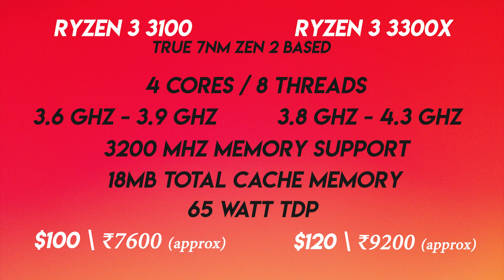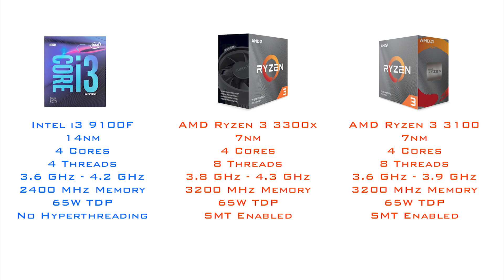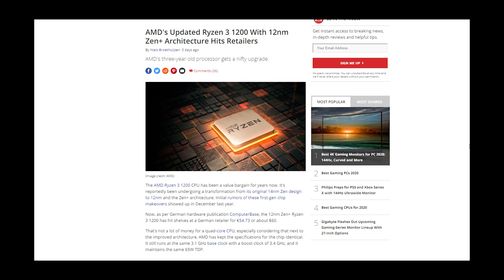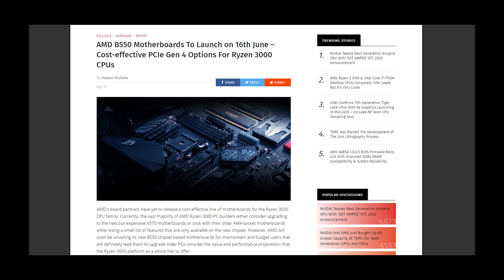Ryzen 3 3300X & 3100 | New Budget Processors [Malayalam]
Ryzen 3 3100 & 3300X | New Budget Processors [Malayalam]

Hey Friends..!!
AMD has announced their new 3rg generation budget processors coming in May.
Ryzen 3 3300X and Ryzen 3 3100 prices at $120 & $100 respectively.
Join my NEW Whatsapp Tech Group to know more about me, Tech, PC Builds, Chats, discussions, bits of advice and more...
Local Computer Components Dealer (Kerala):
iT HUT, Ottapalam, Kerala.
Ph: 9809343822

Lapcomz (TVM)
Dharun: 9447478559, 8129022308